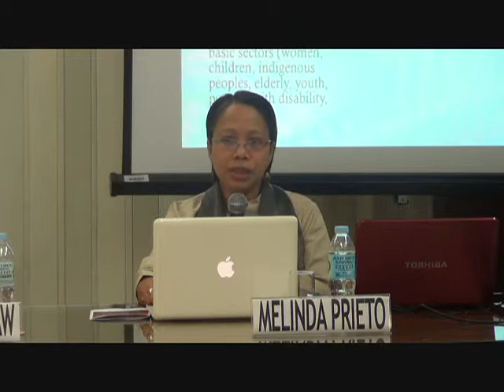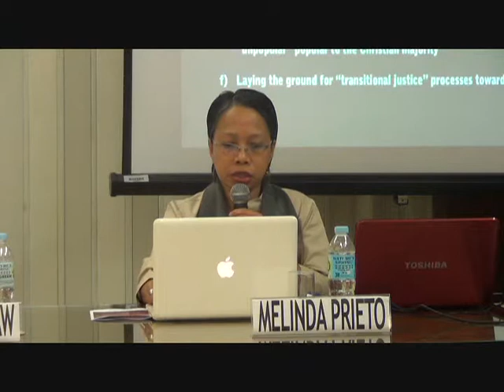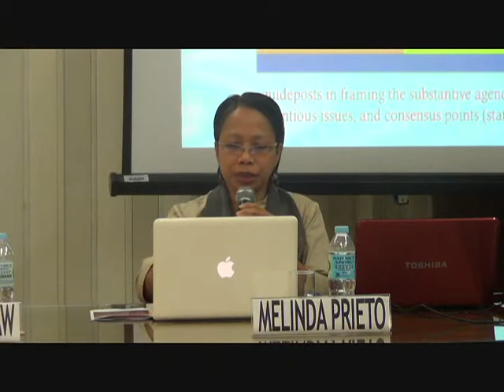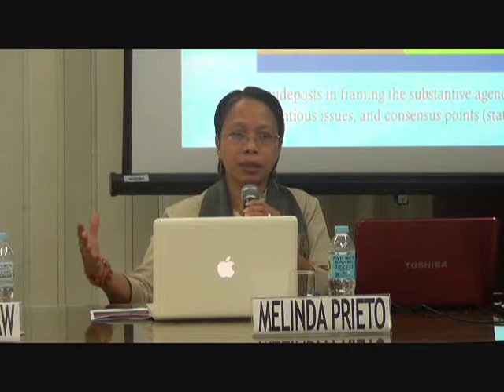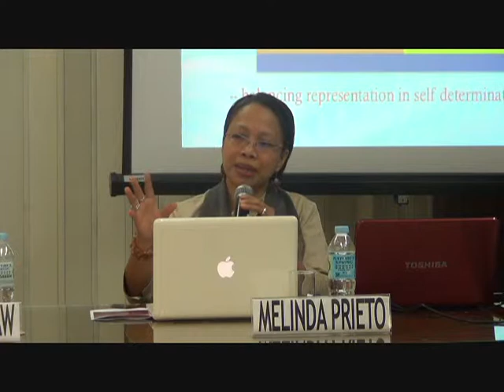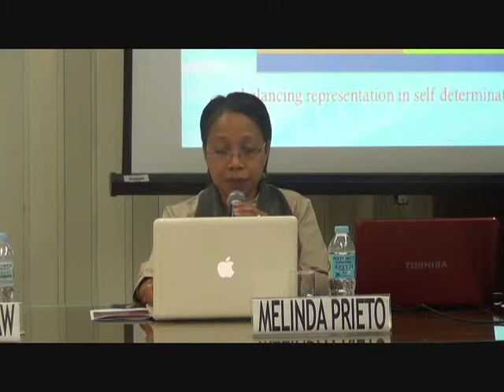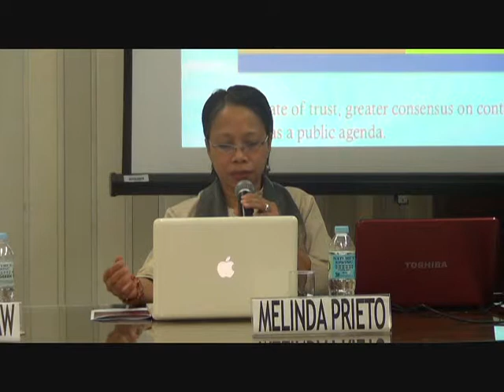Ms. Melinda Prieto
The invitational seminar, "Ethnic Conflict and Myanmar's Problematic Democratization", which is part of the 2014 UP ASEAN Lecture Series, was  held last 20 February 2014 (Thursday), from 9:00 AM to 12:00 NN at the Third World Studies Center Conference Room, Lower Ground Floor, Palma Hall, University of the Philippines-Diliman.

The seminar featured as speaker Lahpai Seng Raw, a 2013 Ramon Magsaysay Awardee and founder of the Metta Development Foundation, a Myanmar non-governmental organization which has helped communities in Myanmar affected by conflicts between the government and ethnic armed groups. The seminar aimed to open a comparative discussion on the issues and challenges that confront Myanmar and the Philippines with regard to conflict and civil society engagement in peace-building.

The forum also featured as reactor Ms. Melinda Prieto, Program Manager of the Initiatives for International Dialogue.